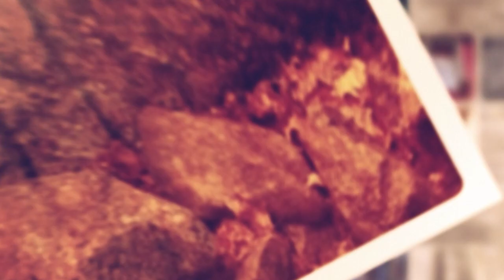Ce înseamnă să fii creștin? | Iosua Faur | Puterea cuvântului